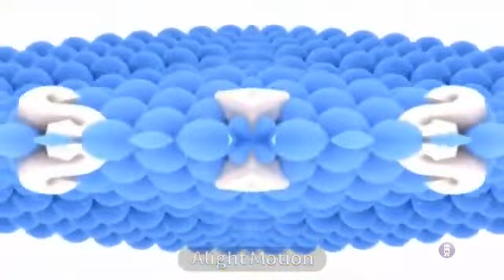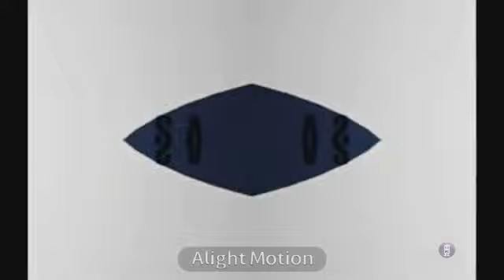samsung logo history 2001 2009 morning right reversed